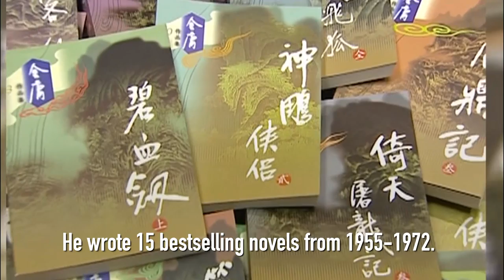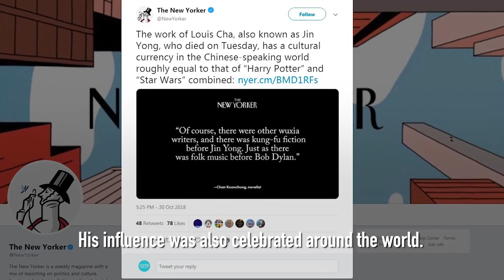Chinese around the world mourn death of martial arts novelist Jin Yong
Famed Chinese martial arts novelist Louis Cha, known by his pen name of Jin Yong, died in Hong Kong on Oct. 30, 2018. His 15 novels have inspired the production of several movies, TV series, and radio dramas.  His work has influenced Chinese of all generations. Hundreds of millions of Chinese web users are expressing their condolences to him on Weibo. That generated more than 1 BILLION views within the first few hours after the news broke. One web user said: "Today, our youth is fading away with Jin Yong."